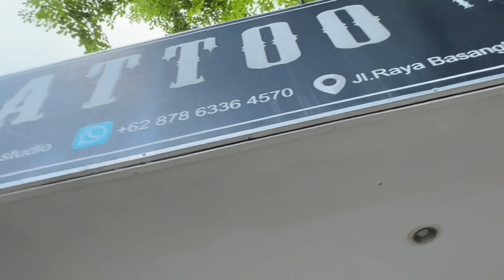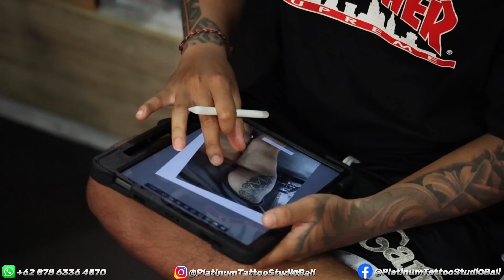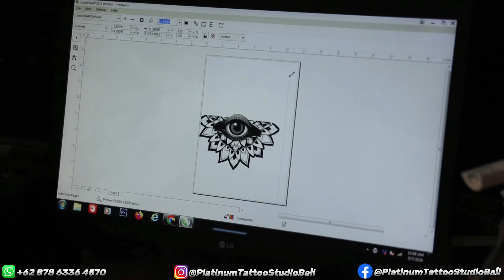BEAUTIFUL GIRL😍🥰 || SHE COME BACK AGAIN FOR MAKE TATTOO MORE😍‼️|| BY ARTIST ARIXX_TATTS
Tatto Artist
🔘Arixx_tatts